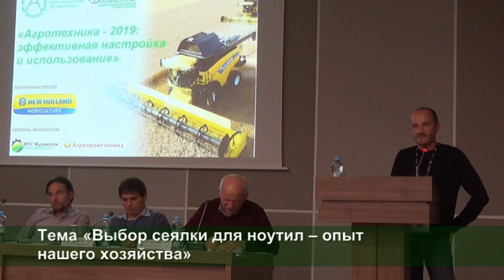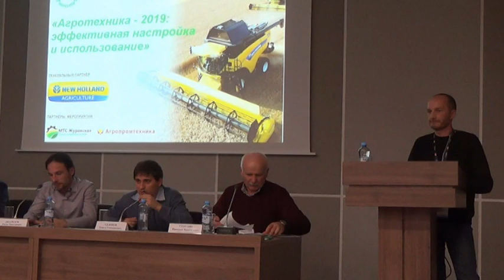Глава КФХ: «Выбор сеялки для ноутил – опыт нашего хозяйства»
ПЛОТНИКОВ Александр Васильевич, глава КФХ: «Выбор сеялки для ноутил – опыт нашего хозяйства»

По мнению экспертов, несмотря на богатый опыт, аграрии часто ошибаются при «настройке» тех или иных сельхозмашин. Это приводит к снижению их эффективности и финансовым потерям. Порой ошибки начинаются ещё на этапе покупки техники. О том, как избежать ошибок и как правильно выбирать агрегаты, шла речь на конференции «Агротехника – 2019: эффективная настройка и использование», которая состоялась в рамках форума «ЮгАгро-2019».